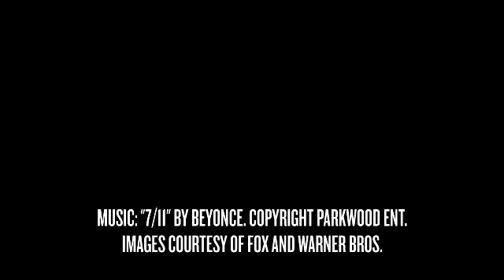7/11 - "The Real" version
Since Beyoncé's "7/11" is going viral, I decided to create a version of the video using scenes from my favorite talk show: "The Real." Watch Tamera Mowry-Housley, Tamar Braxton, Loni Love, Jeannie Mai and Adrienne Bailon dancing the Mrs Carter's new anthem.